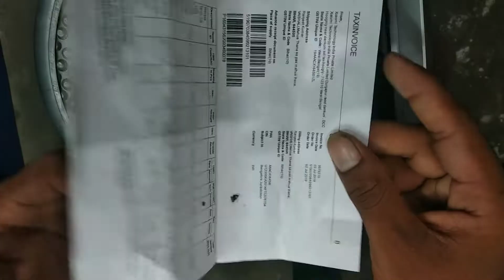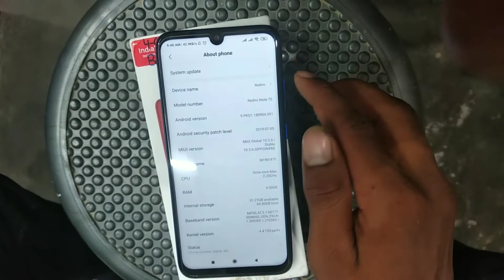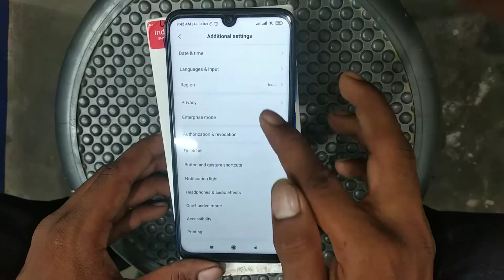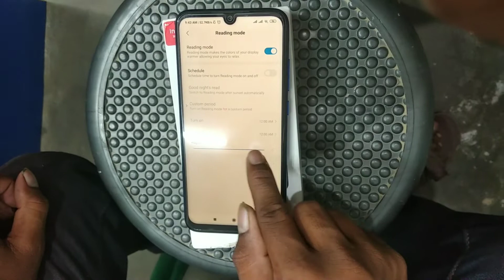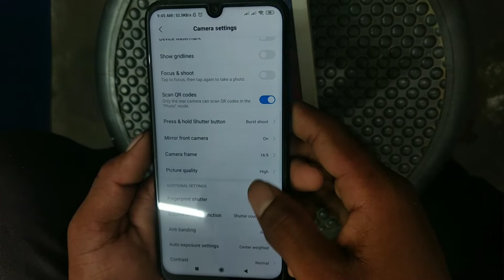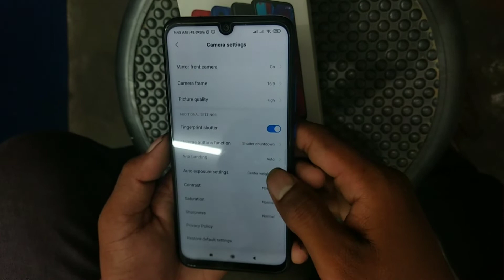Redmi Note 7s Unboxing Really Xiaomi 48MPForEveryone??? chinese redmi note 7 🔥🔥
Hai guys my name is gk singh  and you watching desi tech so guys aaj ke es video me m Xiaomi redmi note 7s ka unboxing and review karne ja raha hu👍👍🙏🙏